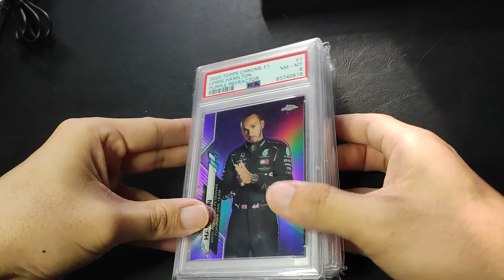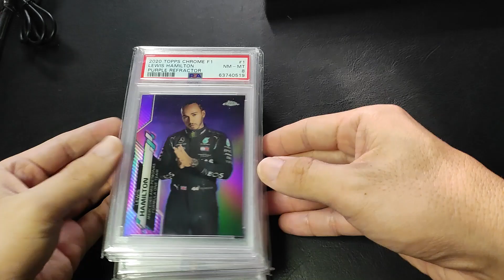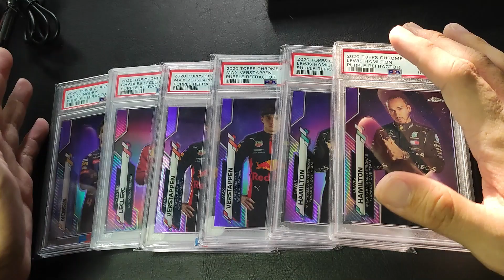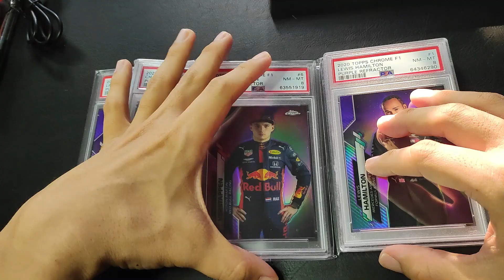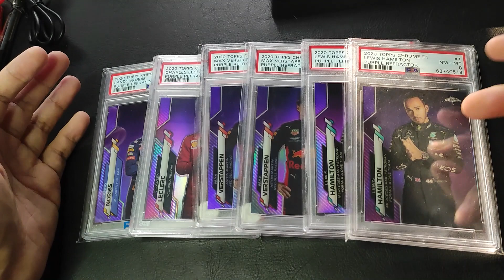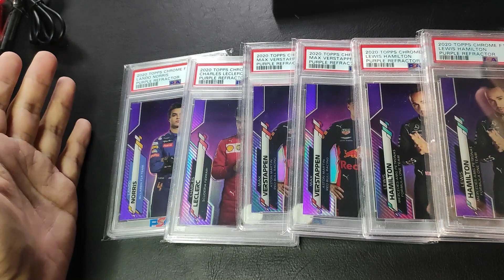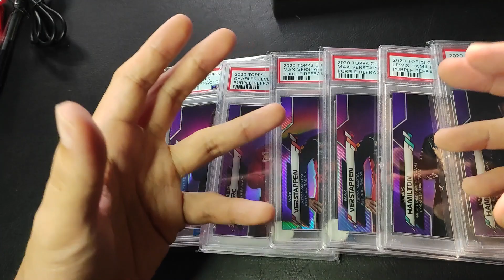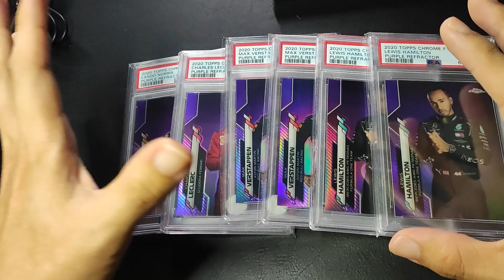Sometimes... F1 is NOT just about buying the HIGH END stuff | Formula 1 and Sports Card Investing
F1 cards is tracking along nicely as the prices for high end stuff are creating new record prices. But sometimes, investing is not only about the rich stuff...
Card Boss is my channel to share over 20 years of trading card commerce and investing experience, focusing mainly Sports and Marvel Universe but also dabble to my early interests in Magic the Gathering, Star Wars TCG and more.